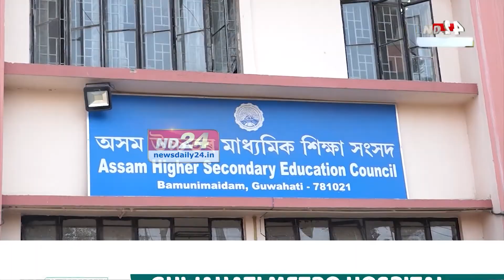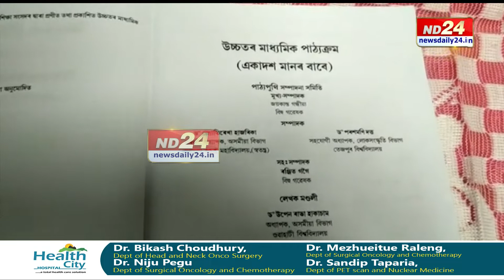উচ্চতৰ মাধ্যমিকৰ পাঠ্যক্ৰমত ঐচ্ছিক বিষয় 'বিহু'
অসমীয়াৰ জীৱনৰ আয়ুসৰেখা বিহু এইবাৰ উচ্চতৰ মাধ্যমিকৰ পাঠ্যক্ৰমত। অসম উচ্চতৰ মাধ্যমিক শিক্ষা সংসদে এই গুৰুত্বপূৰ্ণ সিদ্ধান্ত লোৱাৰ পাছতে কেইবাখনো জিলাৰ বহু শিক্ষানুষ্ঠানত চলি আছে বিহুৰ পাঠদান। অৱশ্যে এতিয়াও অধিকাংশ বিদ্যালয়তে প্ৰয়োজনীয় শিক্ষক আৰু আন্তঃগাঁথনিৰ অভাৱত আৰম্ভ হোৱা নাই ঐচ্ছিক বিষয়টোৰ পাঠদান।